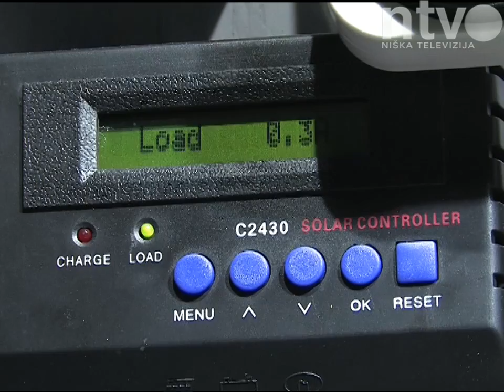Škole i vrtići prelaze sa grejanja na lož ulje na grejanje na pelet | 24.06.2014